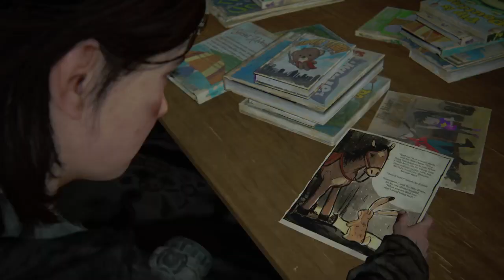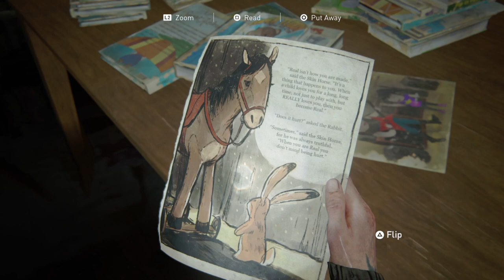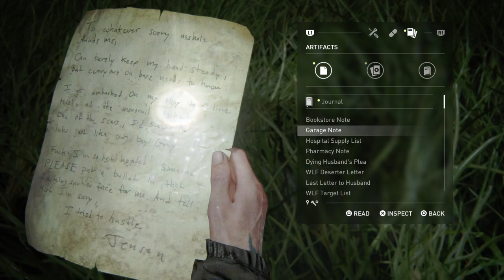The Last of Us™ Part II_20220923125222